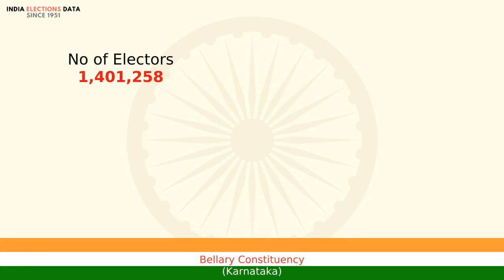Bellary Constituency Karnataka loksabha Election Result 2009 J. Shantha BJP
loksabha election 2009 results, for Bellary Constituency, Karnataka, where winner is J. Shantha, from political party BJP. Watch the video to know more information about other candidates, voters count, etc.